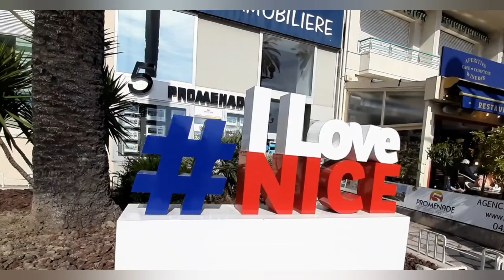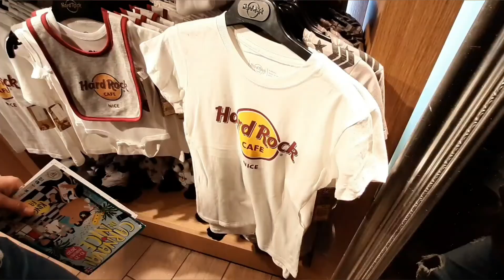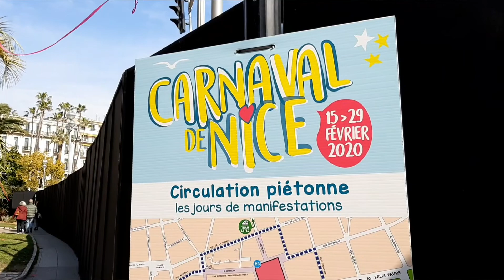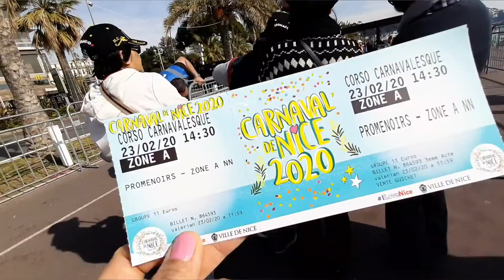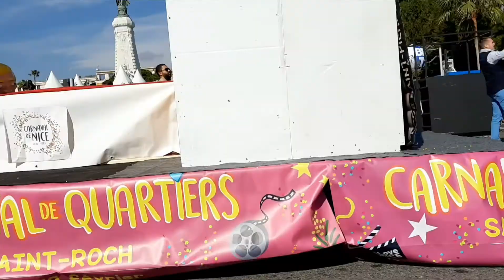Beautiful place Nice / Nizza France | Carnaval de France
The Nice Carnival is the most important in France and one of the most famous in the world the Nice Carnival is very beautiful with its multi-coloured parades and traditional flower parades.❤ lateupload this was taken February 24, 2020